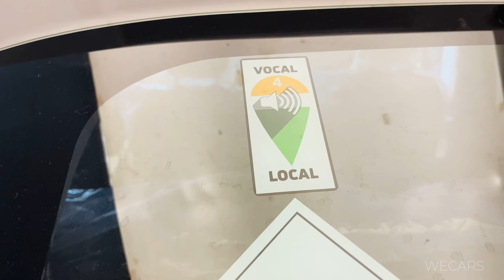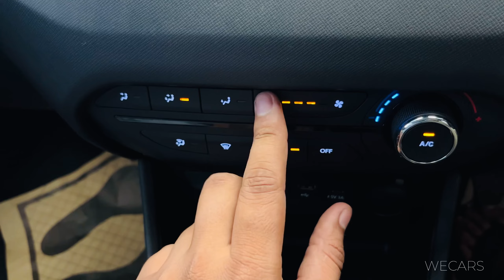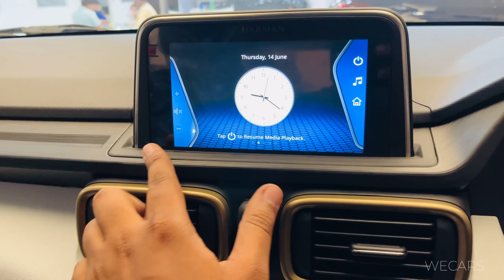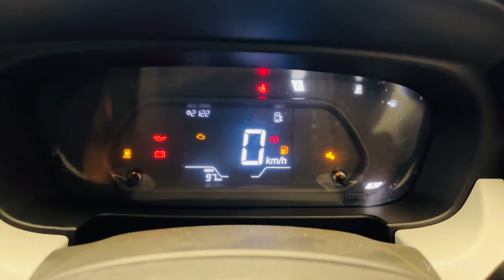Tata Punch Accomplished Cng -Visual Review ​⁠@Vikaslifestyle1007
Tata Punch Accomplished Cng -Visual Review ​⁠ @WE-BIKES

📌MY EQUIPMENT

📌MY CAMERA 🎥 IPHONE13

📌DIGITEK WIRELESS MIC

📌RODE WIRELESS MIC

📌FLEXIBLE GORRILAPOD

📌Camera tripod

📌HASHTAG #️⃣